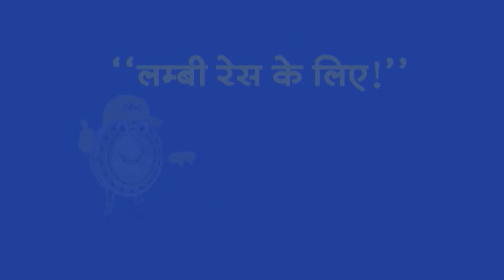Top Headlines : 1:30 PM की बड़ी खबरें| Himachal Pradesh Congress | Sandeshkhali | PM Modi | BJP